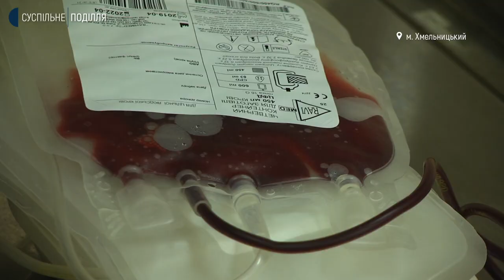У Хмельницькому здати кров в центр служби крові можуть всі бажаючі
Чи не єдина медична установа, де в червоній зоні від відвідувачів не вимагають сертифікатів про щеплення – обласний центр служби крові. Заступник директора центру Ярослав Столяр розповів: здавати кров можуть усі, хто добре почувається та не має протипоказань для заборів крові. Більше розкаже Світлана Поробок.